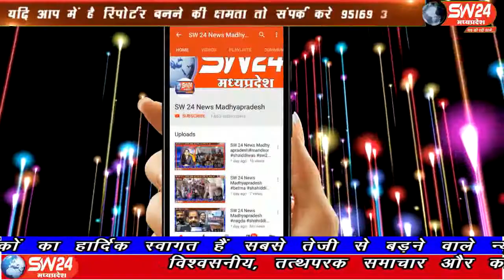sw24news betma, 02.09.2019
मध्य प्रदेश के पंचायत एवं ग्रामीण विकास मंत्री कमलेश्वर पटेल , देपालपुर जनपद पंचायत की ग्राम पंचायत कालीबिल्लोद बेटमा पहुचे ओर निरीक्षण कियाsw24news